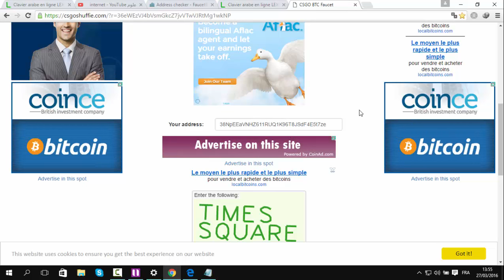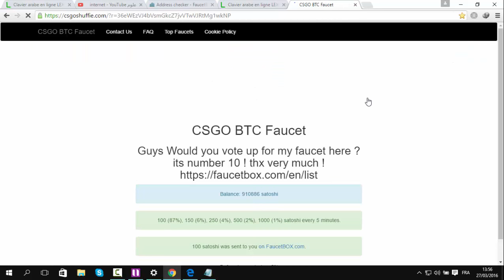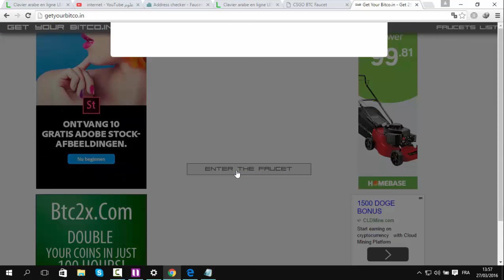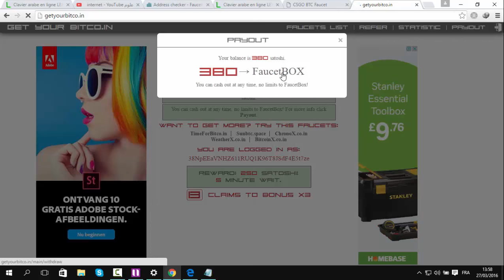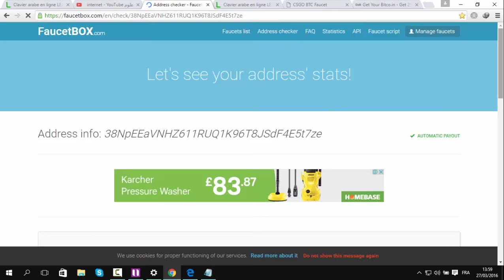ربح البيتكوين 2016 / موقعان يعطيان من 250 ساتوشي إلى 1000 في كل 5 دقائق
حسابي على فيسبوك لأي إستفسار